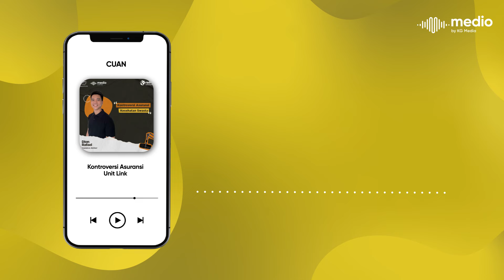CUAN X DION RAFAEL | Kontroversi Asuransi Unit Link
MOTION CUAN X DION RAFAEL

Teman Motion di episode cuan kemarin adit ngobrolin perbedaan BPJS dengan Asuransi kesehatan Swasta sama Dion Rafael @dion_rafael - Insurance Advisor. Kali ini kita akan bahas Kontroversi asuransi nih..

Sebelumnya Pernah dengar gak sih unit link asuransi sebelumnya? Ternyata unit link adalah salah satu jenis asuransi jiwa yang memiliki sejumlah penawaran dan manfaat menarik. Asuransi unit link masuk ke asuransi non-tradisional yang nawarin 2 keuntungan sekaligus dalam segi proteksi dan investasi. Tapi unit link ini nimbulin kontroversi gak sedikit nasabah yang merasa dirugikan.